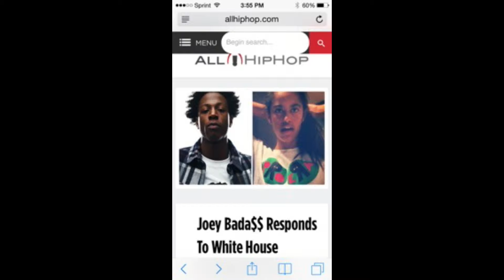The Eclectic Show on the Investigating Malia Obama In A Joey Bada$$ Shirt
The Eclectic Show
Directed by Michael Michael
Hosted by Albamarina, Brandon Jolly and Michael Michael

ENTERTAINMENT NEWS